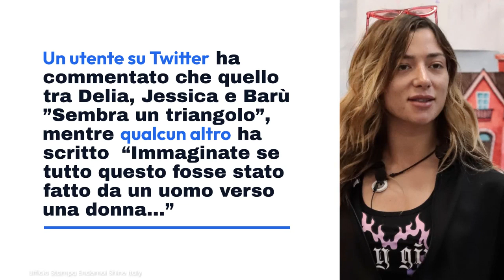GF Vip, Soleil preoccupata per Jessica: cosa è successo nella notte tra Barù e Delia che la prince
Il rapporto tra Barù e Jessica continua a far discutere gli utenti che seguono il GF Vip e commentano sui social.

Foto: Ufficio Stampa Endemol Shine Italy

LEGGI ANCHE:-- GF VIP, Jessica e il giochetto delle crepes con Barù che non è piaciuto ai fan: 'è rimasto come un baccalà'